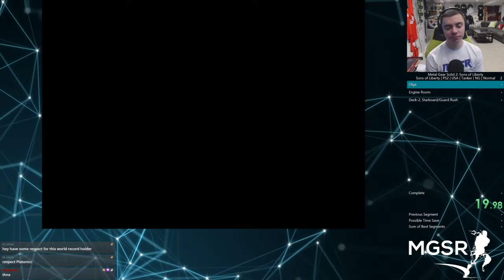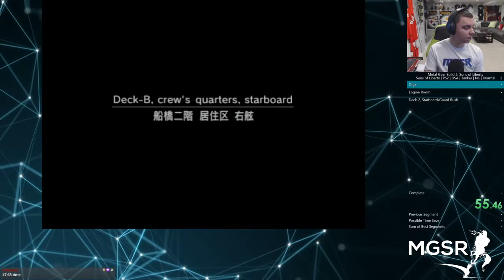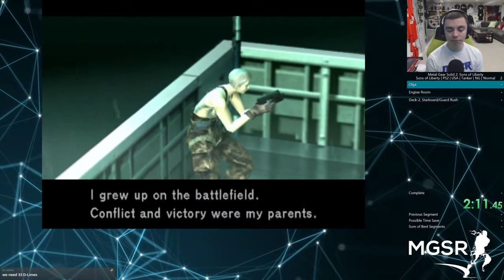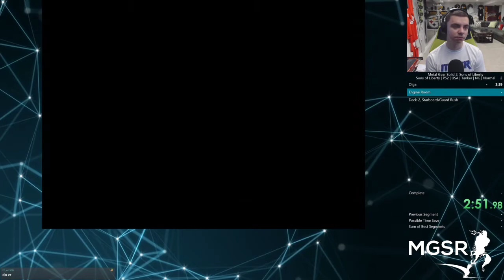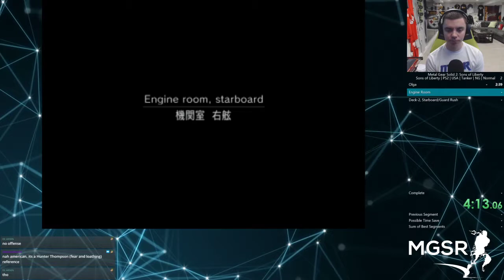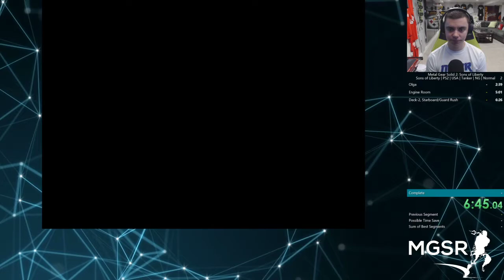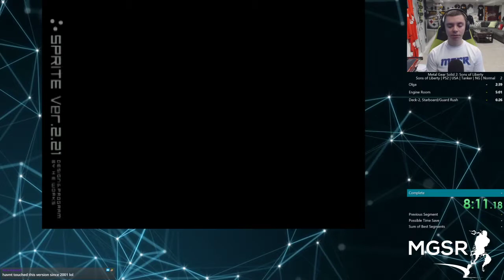MGS2: Sons of Liberty | PS2 | Tanker | Normal | 7:41 IGT